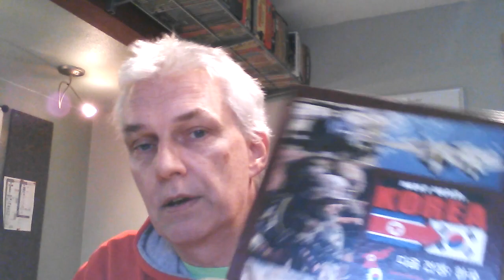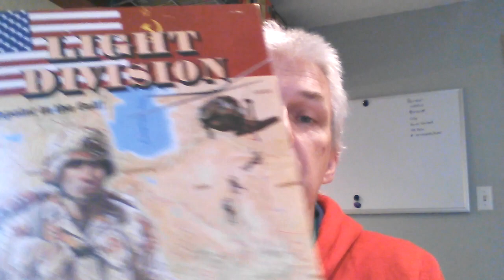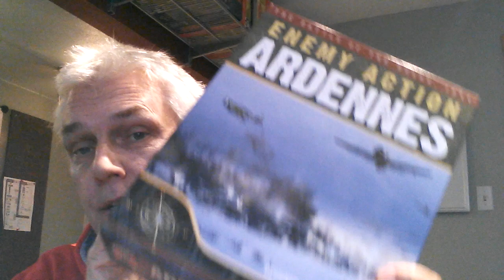Most anticipated for 2016!